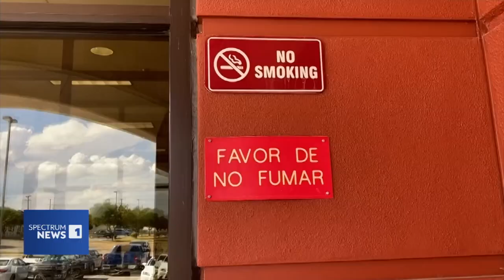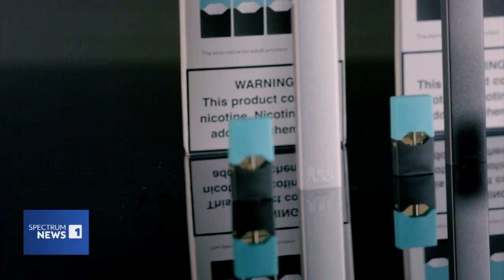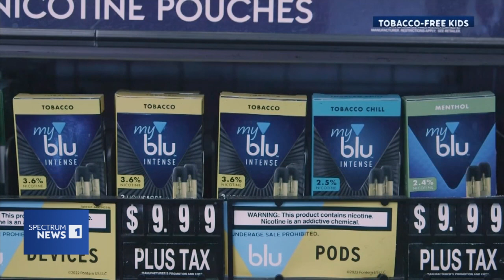Texas Schools to Test Sensors to Prevent Vaping on Campus Grounds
Some Texas districts plan to implement sensors in their schools to prevent students from vaping on campus in a move they say aims to make students healthier.

AT&T U-Verse: 55
Comtel: 30
DirecTV: 55
Dish Network: 55
Frontier (Fios): 3/503
Grande (RCN): 18
Nortex: 9
One Source: 15
Spectrum: 1
Suddenlink: 2